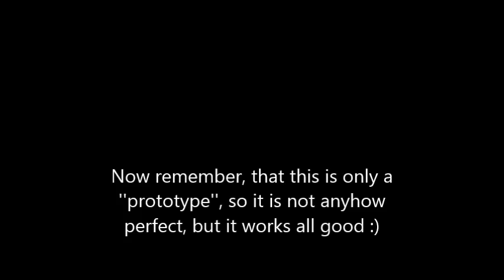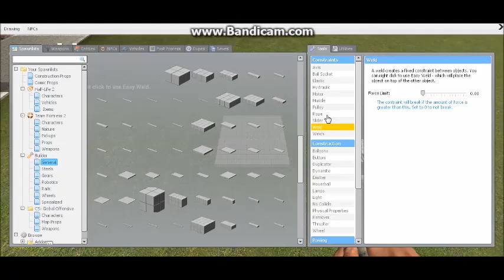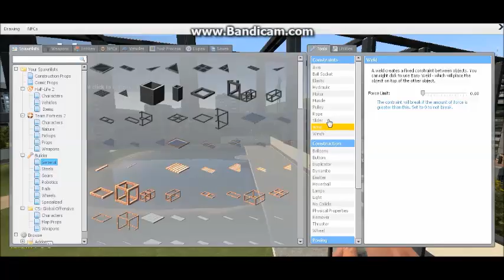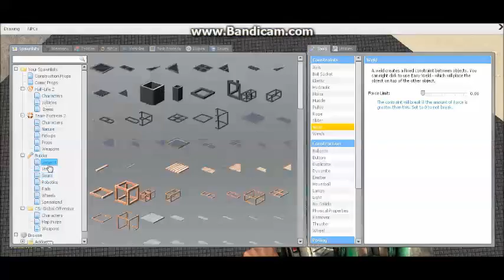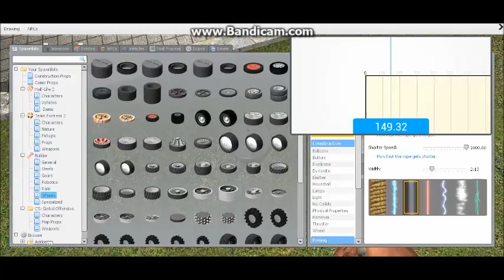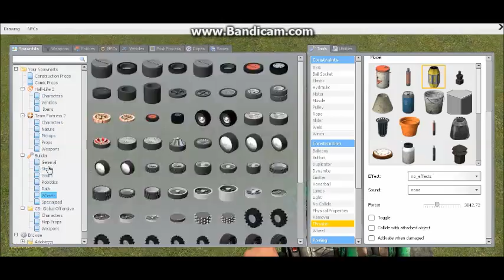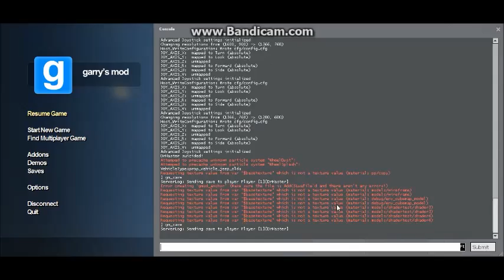How to build a functional construction crane in Garry's Mod tutorial !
Please rate and comment the video, feedback is allways appreciated !

Music used in the video by ApproachingNirvana

Song names:

Approaching Nirvana - Ocean Night

Approaching Nirvana - Cancun

Approaching Nirvana - South Side

I have license for their music